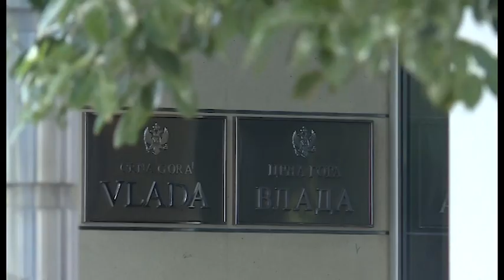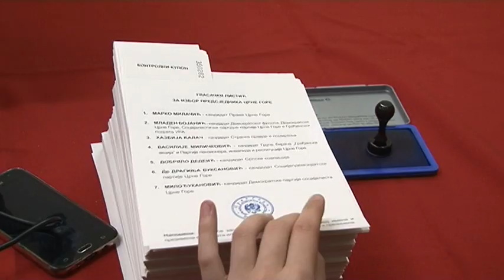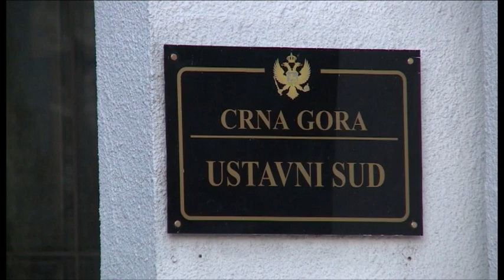NOVA M - “IZGUBLJENO DRAGOCJENO VRIJEME”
I dok se politicke partije i dalje prepucavaju ko je koga izdao, nema konkretnih informacija da li je i ko usao u pregovore oko formiranja nove vlade. Nagadja se i da ce biti potrebno da se ponovo umijesa strani faktor, no portparolka Evropske Komisije Ana Pisonero Hernandez za NOVU M je kazala da nije na Evroskoj uniji da odlučuje ili da utiče na ovaj proces ali i upozorila ono sto sto su i evropski zvanicnici prethodna dva dana- Crnoj Gori je potrebna stabilna vlada..